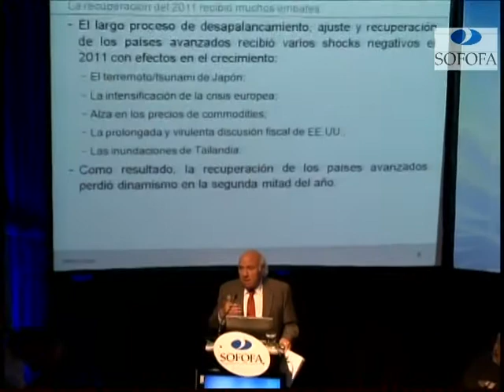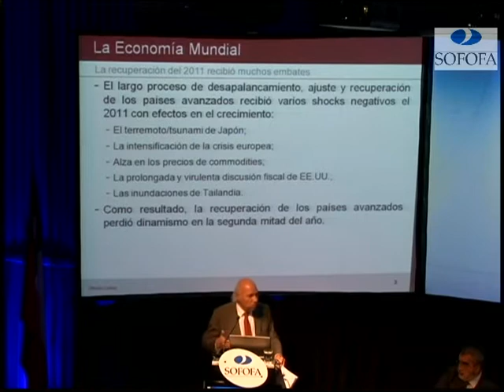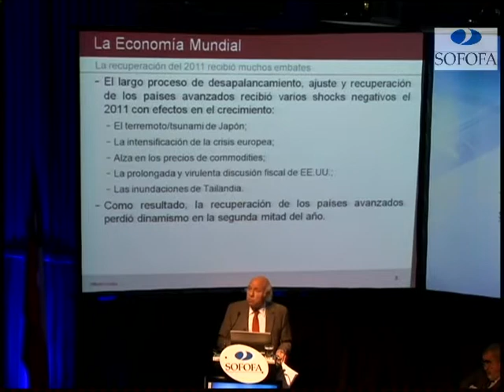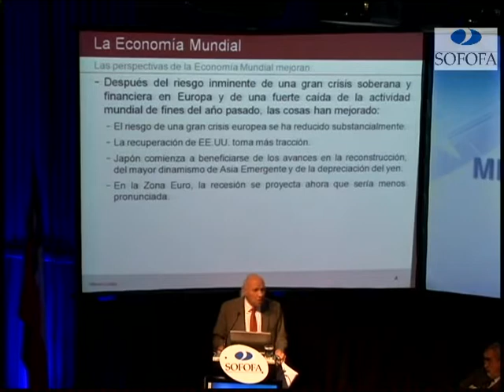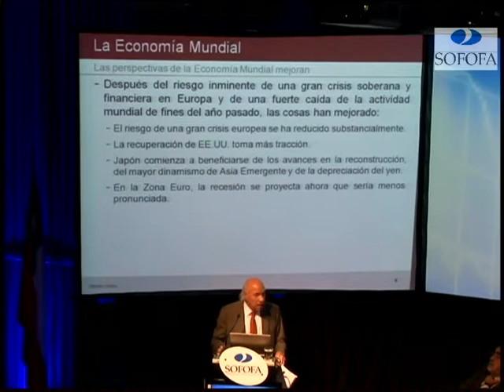SOFOFA - Seminario Nuevos Vientos de la Economía 2012 - Sr. Vittorio Corbo